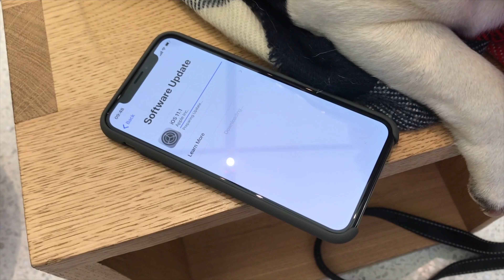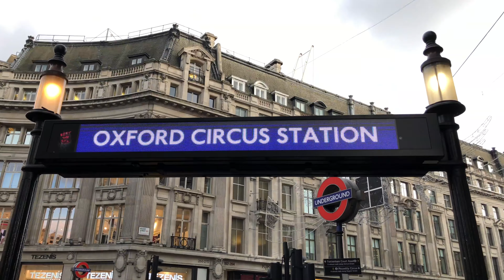Puggy Smalls in the Apple Store Regent Street for iPhone X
Puggy goes to collect his iPhone X and spots Jony Ive